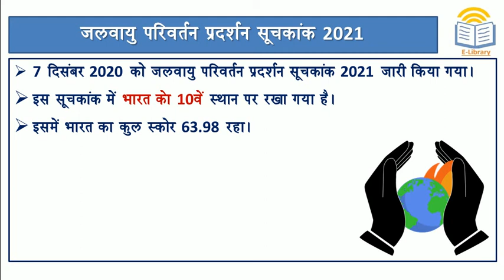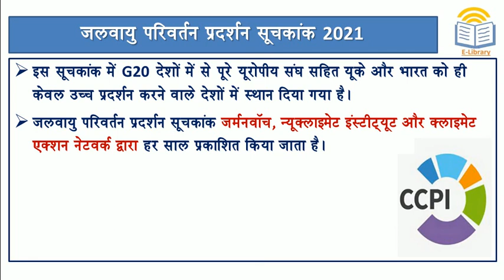Short Notes: जलवायु परिवर्तन प्रदर्शन सूचकांक l Climate Change Performance Index 2021